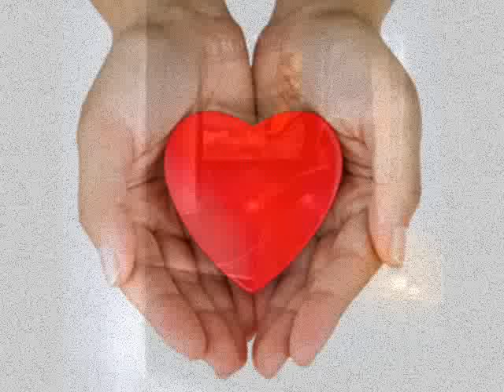Und Morgen Früh Küss Ich Dich cover krystyna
Dla przyjaciół uczę się dalej życzę dobrej nocy i miłych snów ♥♥